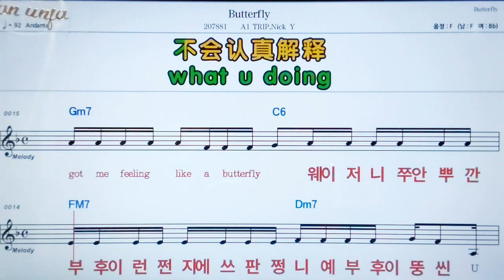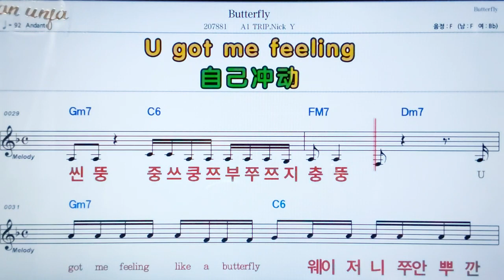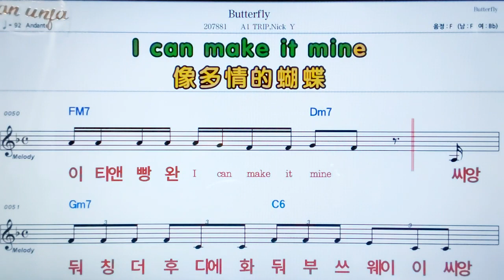Butter fly/AI TRIP, NICK Y💖팝송: 악보, 코드, ,가사,Karaoke*카라오케 반주